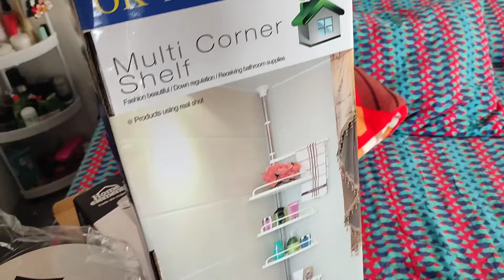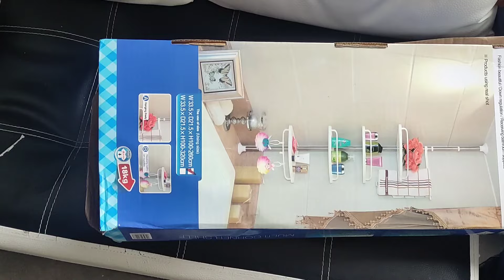✨ PONIENDO BONITO MI BAÑO // ME ENCANTÓ 🥰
hola hola, que felicidad que estén aquí  espero les guste el vídeo de hoy y me puedan regalar su manito arriba 👍🏻 no olviden SUSCRIBIRSE 💕 compartir y dejarme sus lindos comentarios 😉 un abrazo que Dios les bendiga 🤗